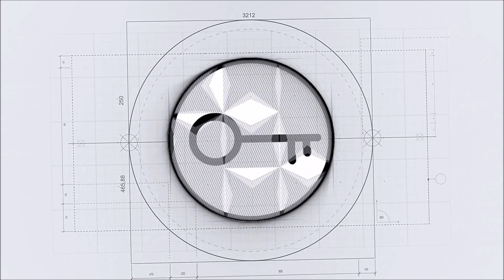Samsung M72 - Curved Display, 512GB Storage, 40MP Selfie Camera | Price & Launch Date !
Samsung M72 - 3D Curved Display, 512GB Storage, 40MP Selfie Camera |  Price & Launch Date. Samsung M72 - Camera, Display, RAM, Processor, Battery, Connectivity, Design & More ! (Watch Till End For Full Info)

My Name is Sangam and on this channel I provide you latest and reliable information on upcoming technology which includes Phones and other gadgets. This is channel is the right destination for latest leaks, rumors, specification, features, details of any new or upcoming phone or gadgets.

I feel so good when you people see my video and react to it. Your Every Comment, Like, Dislike mean so much to me.